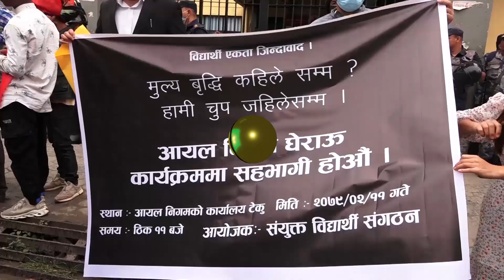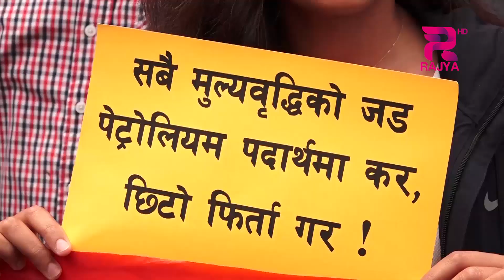पेट्रोलियम पदार्थमा भएको मूल्यवृद्धि खारेज गर्न माग गर्दै संयुक्त विद्यार्थी संगठनले नेपाल आयल ।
पेट्रोलियम पदार्थमा भएको मूल्यवृद्धि खारेज गर्न माग गर्दै संयुक्त विद्यार्थी संगठनले नेपाल आयल निगमको कार्यालय घेराउ गरेका छन् ।